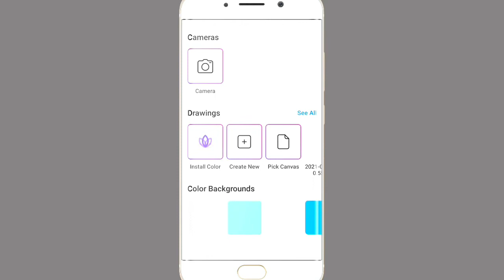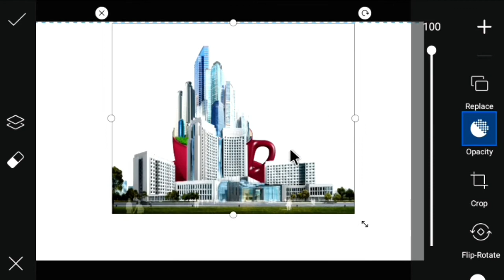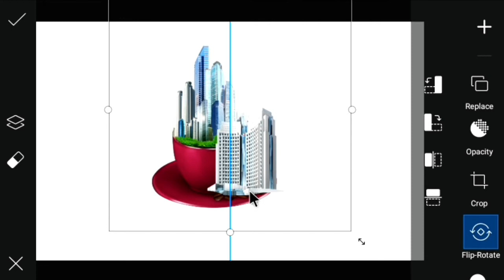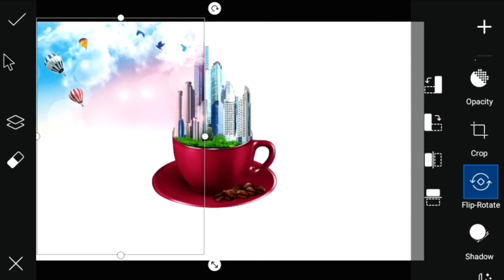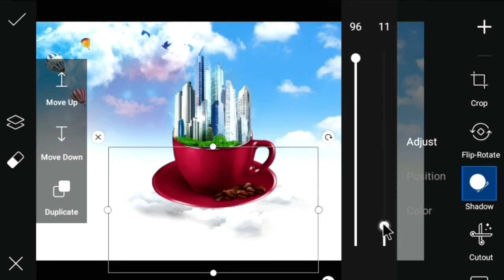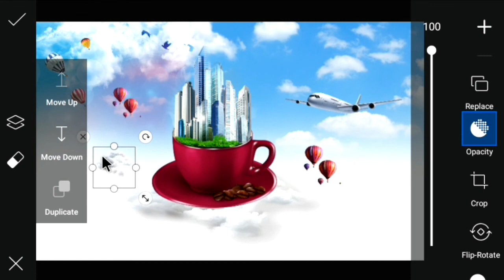Sky-Airplane-Building City-in-a-Cup Photo Manipulation PicsArt Tutorial | Tutorial in Solve Design.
Please,
Hey What's UP Guys, Solve Design Here In this Video, I'm Giving You full details in this tutorial. Please Concept editing.

MUSIC COLLECTION : YouTube.

➡ Warning ⚠⚠
You Can't Reupload My Video and can't use My Thumbnail, If you get caught then I'll give you a strike.